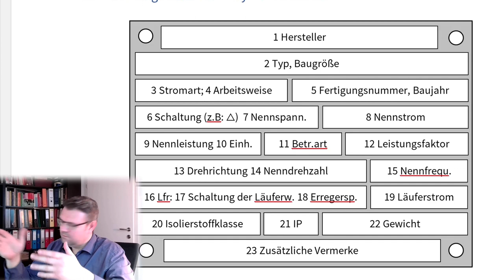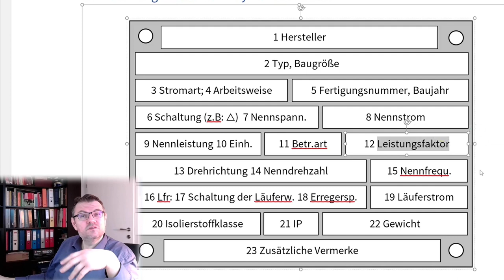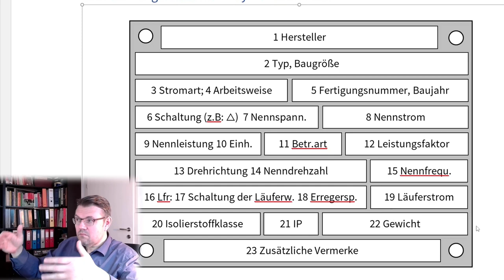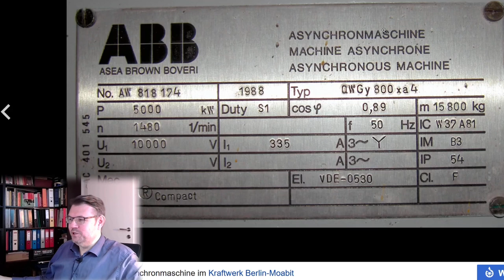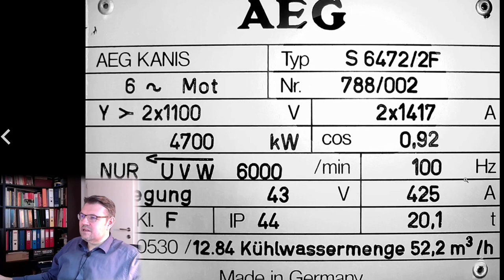ASM 10: Typenschild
Ein kurzer Blick auf das Typenschild einer elektrischen Maschine. Was steht dort und wie sind die Daten zu interpretieren?

Slides: -